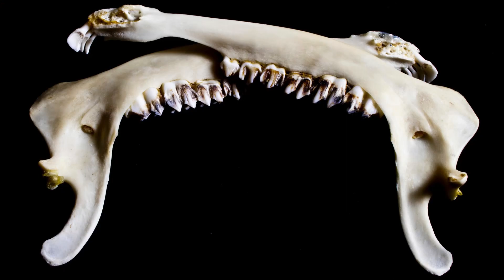Wild (Wyld) One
Brought to you by the voices within Quynn Red Mountain and Quin RavenSun and their collective experiences as a Human at the beginning of these After Times.~ This story came to Quynn for a performance in 2018. The parts of the video of Quynn shadow dancing was recorded live during Q's performance.
Hope you enjoy! May we all remember our wyldness